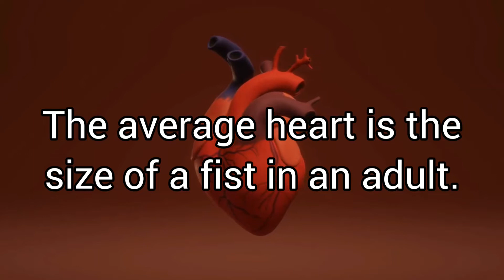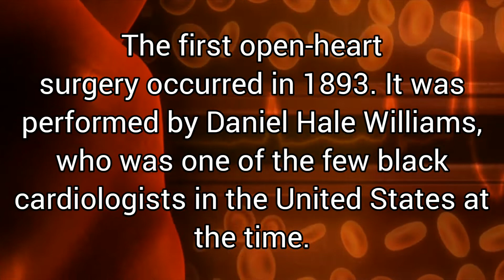World heart day 2021 fast facts, history and importance of world heart day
When is world heart day and why do we celebrate heart day?
Who has started world heart day and when first world heart day was celebrated?
interesting fast facts about world heart day.

This year on World Heart Day, we’re asking the world to USE HEART TO CONNECT.

USE HEART TO CONNECT is about using your knowledge, compassion and influence to make sure you, your loved ones and your community have the best chance to live heart-healthy lives. It’s about connecting with our own hearts, making sure we’re fuelling and nurturing them as best we can, and using the power of digital to connect every heart, everywhere.

Heart problems are the leading cause of death. Take care of your SUPER PUMP HEART and save yourself. On the mark of World Heart Day which is coming on 29th September, we, at India Medical Hub, are sharing a video to spread awareness to keep your heart healthy with some simple steps. Watch the video now.

The international holiday was established by the World Heart Federation in collaboration with the World Health Organization. The president of the World Heart Federation from 1997 to 1999, Antoni Bayés de Luna, had conceived this idea. The first celebration of the annual event took place on September 24, 2000, and, until 2011, World Heart Day was observed on the last Sunday in September.
More than 90 countries take part in this international observance every year. As a result, World Heart Day has proven to be an effective means for disseminating information about CVD.

world heart day 2021, heart day, world heart day